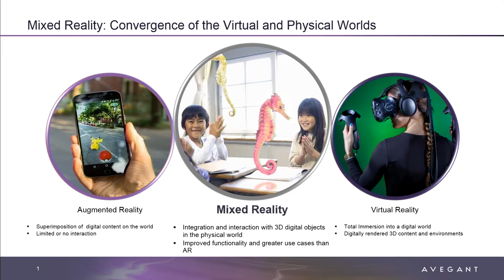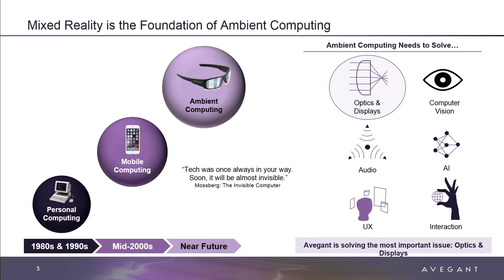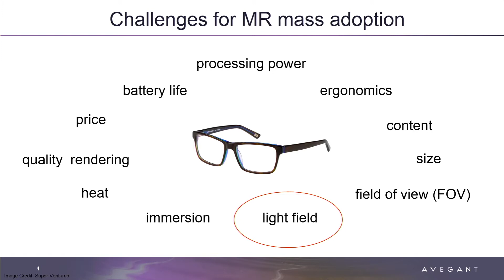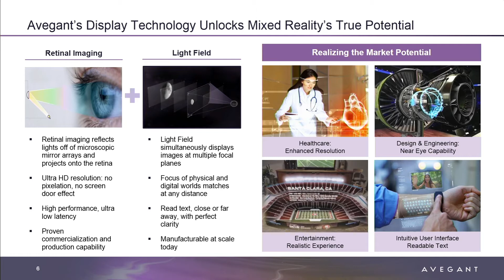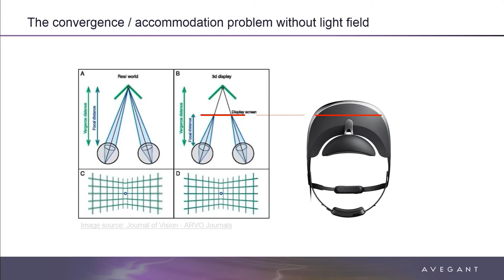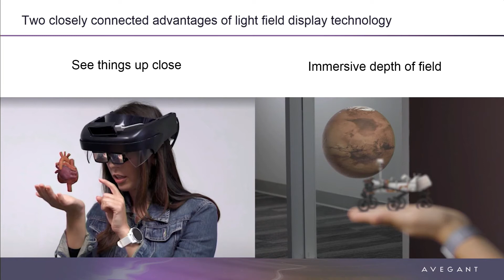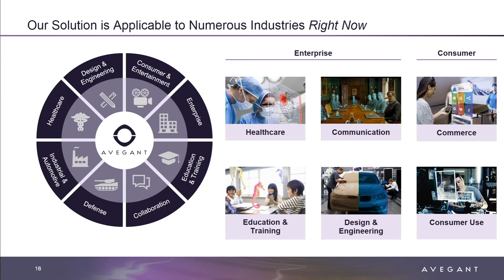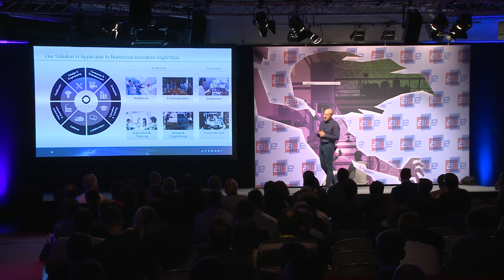Joerg Tewes, Avegant: How Light Field Technology Will Change the Future of AR and XR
Joerg Tewes - CEO at Avegant gives a keynote talk on How Light Field Technology Will Change the Future of Augmented and Mixed Reality at AWE Europe 2017.

The adoption of augmented and mixed reality are being held back for a simple reason: no solution exists to see virtual objects within arm’s length. Light field displays change this by revolutionizing the optical architectures for augmented and mixed reality solutions. In this talk, Joerg Tewes will discuss the merits and drawbacks of light field technologies including sections on multi-focal imagery and near-field image generation. A look at the current state of the art will follow, concluded by details on the light field solution employed by Avegant and its potential for the future.

This talk was featured on the Main Stage at AWE Europe 2017 - the largest conference for AR+VR in Munich, Germany October 19-20, 2017.